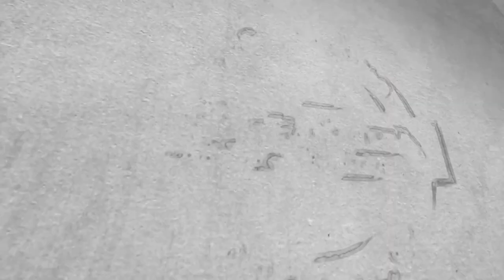Best Italian Greyhound Mix Dog Training | Beau | Dog Training in London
Best Italian Greyhound Mix Dog Training

Beau, a 9 month old Italian Greyhound Mix, graduated from our 2 Week Board and Train. Beau came to us to address selective hearing, recall around distractions, leash walking and people manners.

Check out the video to see the amazing progress this dog made!

Want Off Leash K9 Training London to train your dog or puppy? We specialise in dog aggression, puppy training, lessons and our most popular, the two week residential Board and Train.